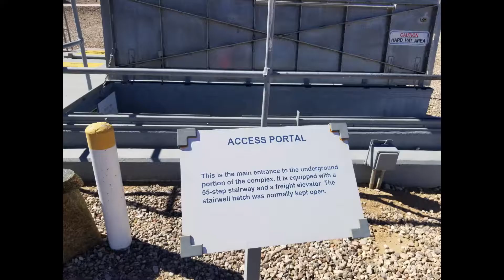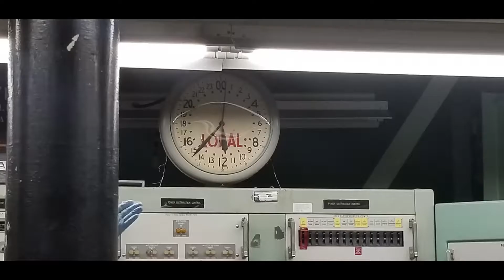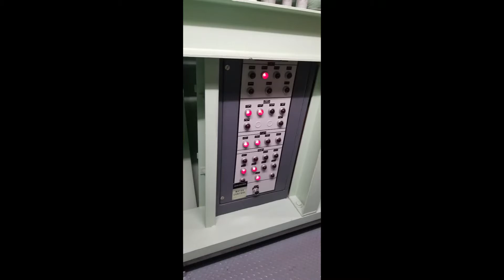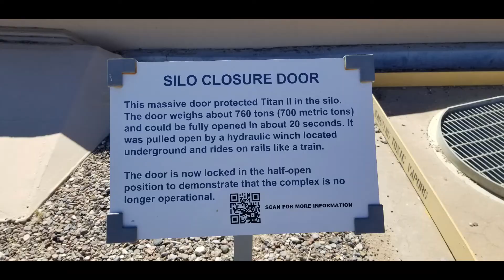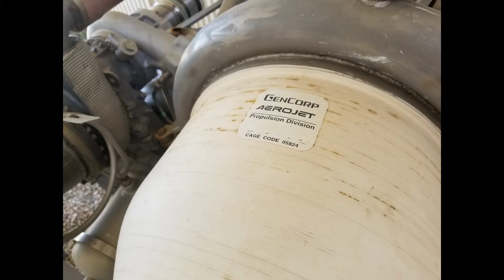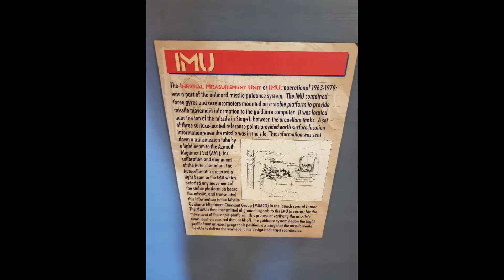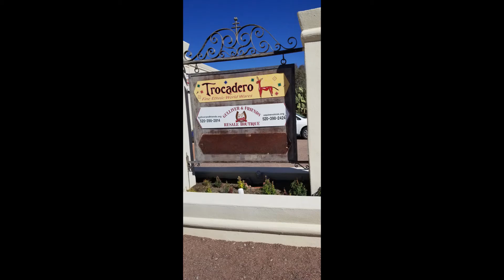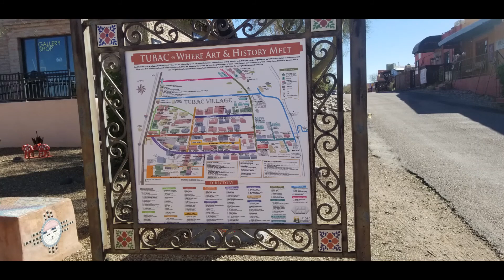Titan Missile Museum